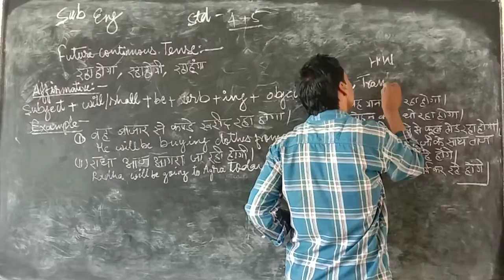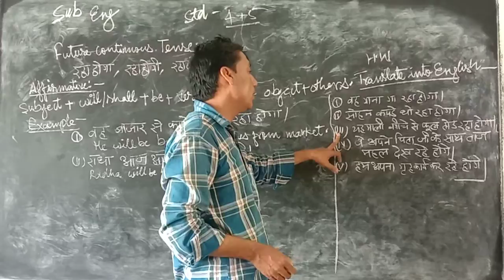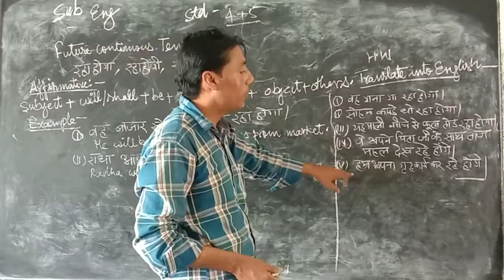September 5, 2020